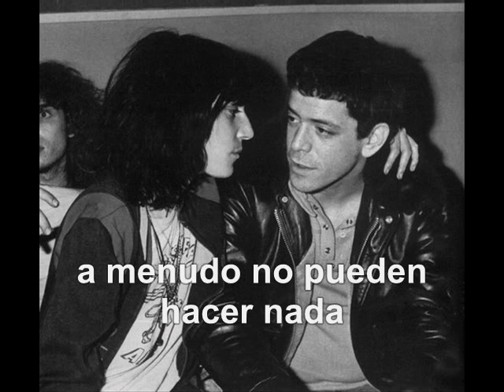LOU REED - MEN OF GOOD FORTUNE (Hombres con fortuna)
Lou Reed - Men of Good Fortune (Hombres con fortuna) (1973)